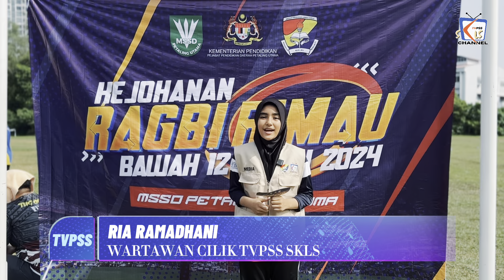BuletinSLESA 1 | Kejohanan Ragbi Rimau Bawah 12 Tahun 2024